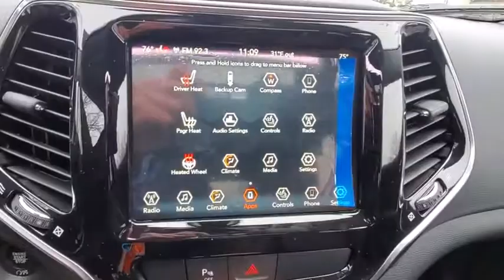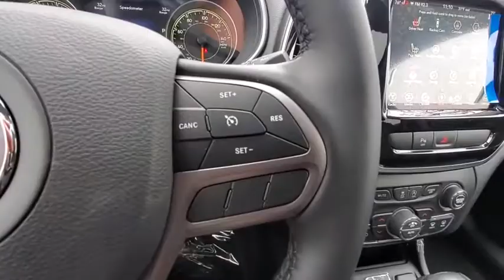2020 Jeep Cherokee available in Dublin, Columbus, Delaware, OH LD604785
New 2020 Jeep Cherokee available in Dublin, Ohio at Crown CDJR Dublin. Servicing the Columbus, Delaware, Powell, Westerville, OH area.

$4711 off MSRP! Priced below KBB Fair Purchase Price!19/27 City/Highway MPG Bright White Clearcoat 2020 Jeep Cherokee Limited 4WD 3.2L V6 Price includes: $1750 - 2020 National Retail Consumer Cash 20CL1. Exp. 03/02/2020 $250 - Great Lakes 2020 Bonus Cash GLCLA. Exp. 03/02/2020 $750 - Chrysler Capital 2020 Bonus Cash 20CL5. Exp. 03/02/2020BACK-UP CAMERA 4X4 LEATHER HEATED FRONT SEATS HEATED STEERING WHEEL BLUETOOTH SUNROOF REAR PARKING AID MP3 Player BLIND SPOT MONITORING KEYLESS ENTRY 27 MPG Highway SAT RADIO POWER LIFTGATE ALLOY WHEELS.